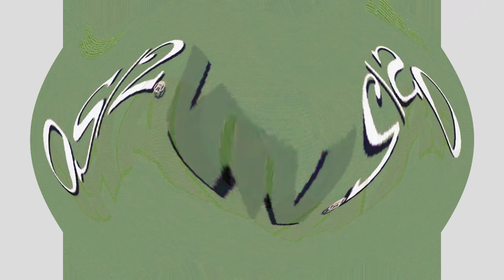CoNfUsIoNview 2 OS/2 Warp 4 Effects (Sponsored By Preview 1982 Effects) in G Major 1282.